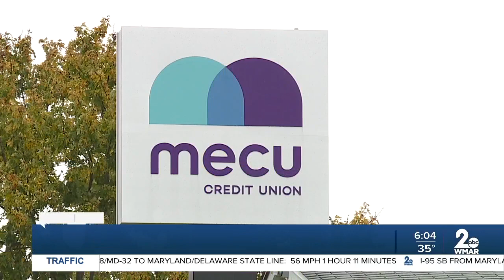Two failed ATM heists